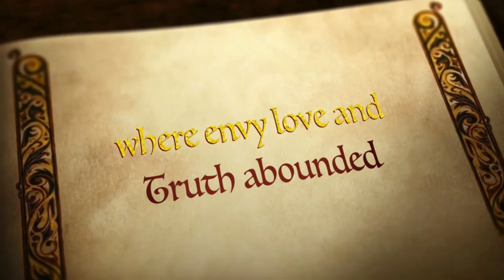The Games (trailer)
Coming Soon An article of Golf & more